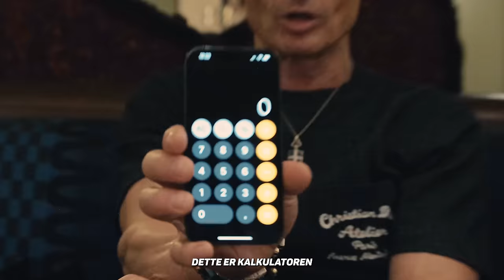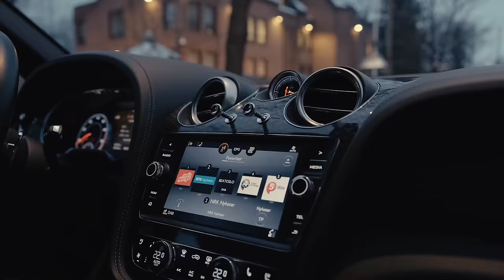12 TIMER I MITT LIV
Møter Herman Flesvig og svarer på spørsmål på Sommerro før jeg avslutter dagen med julekonsert med Sølvguttene i Frogner kirke - FOR en dag! 🤝

Har du spørsmål til meg? Skriv det i kommentarfeltet så kanskje jeg svarer nettopp deg i min neste video 💪🏼

På denne kanalen poster jeg videoer som gir dere et innblikk i mitt liv som hotelleier og investor.

Ønsker alle en god jul og et godt nytt år!

Ses i 2024 👋🏼